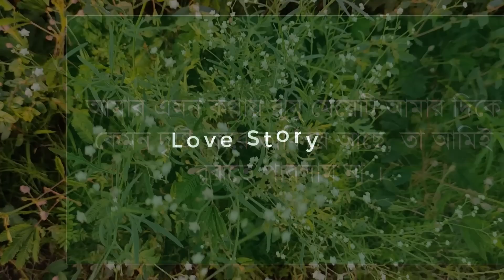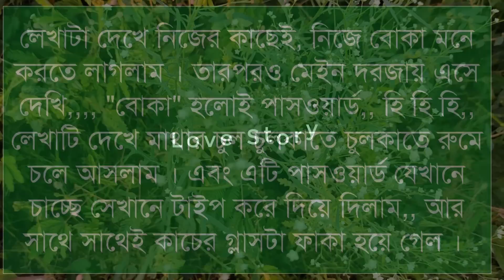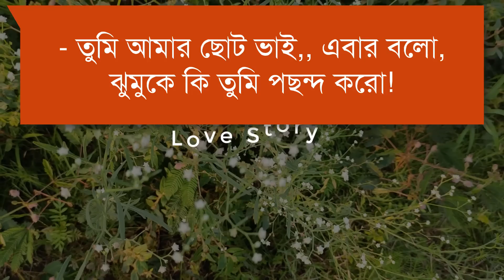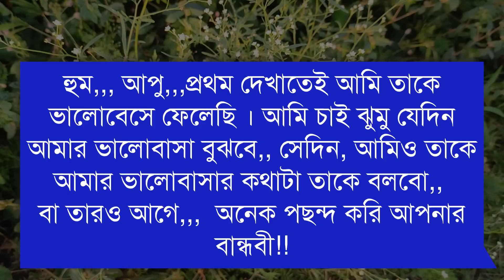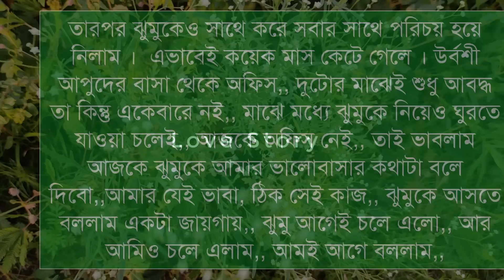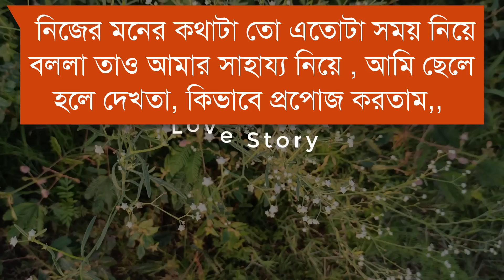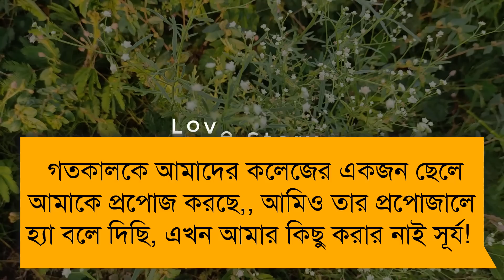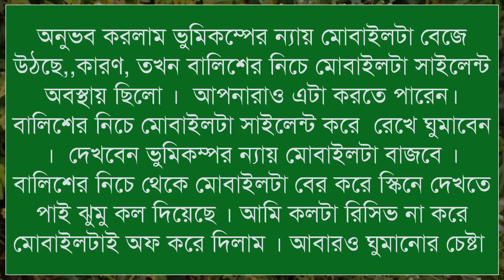গার্লফ্রেন্ডকে ধর্ষণের মিথ্যা অপবাদ || পর্ব - ৪ || শিক্ষনীয় & রোমান্টিক ভালোবাসার গল্প